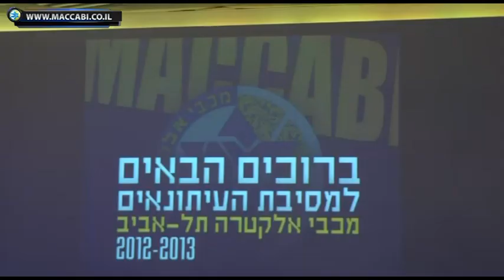Maccabi Tel Aviv Opening Press Conference 2012/2013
מכבי אלקטרה ת"א פתחה באופן רשמי את עונת המשחקים 2012/2013 עם מסיבת העיתונאים המסורתית. באירוע, שהתקיים באולם ה-VIP המפואר בהיכל נוקיה, נכחו ראשי הקבוצה, הצוות המקצועי, סגל השחקנים, עיתונאים ואורחים נכבדים.